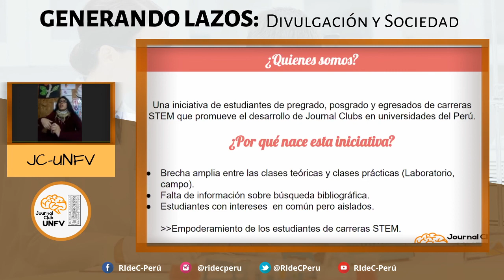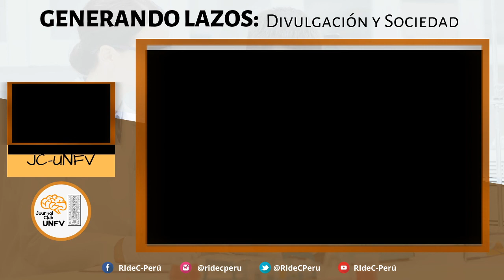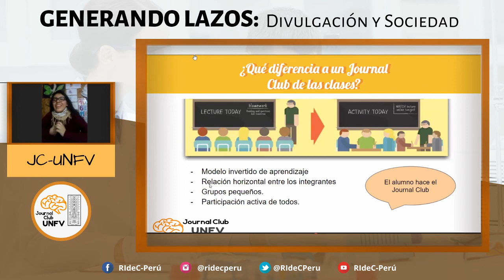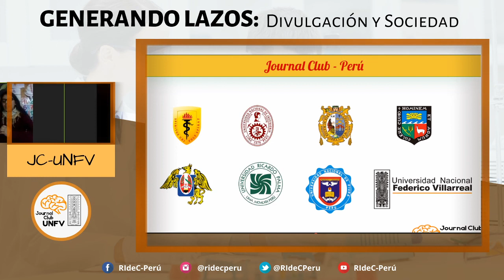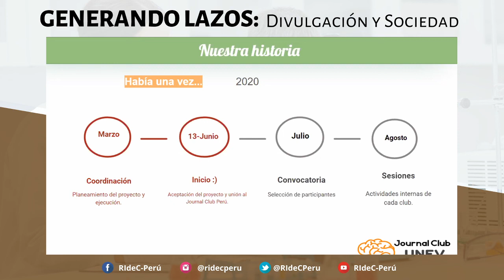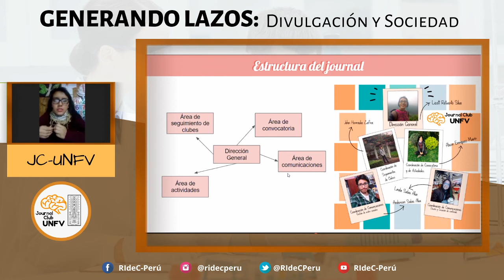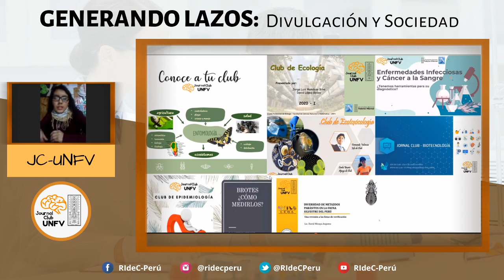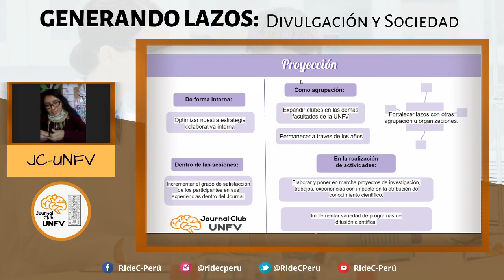Generando Lazos: Divulgación y Sociedad | Entrevista 1 - Journal Club UNFV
Entrevista:
La Red Interuniversitaria de Ciencias (RIdeC), te invita al evento "Generando Lazos: Divulgación y Sociedad | Entrevista 1 - Journal Club UNFV"

📌 En esta ocasión, nos complace informar que la organización invitada para el evento es @Journal Club UNFV, grupo de divulgación y formación científica. En este conversatorio nos comentaron su enfoque acerca de la ciencia en el Perú y nos contaron acerca de su trayectoria.